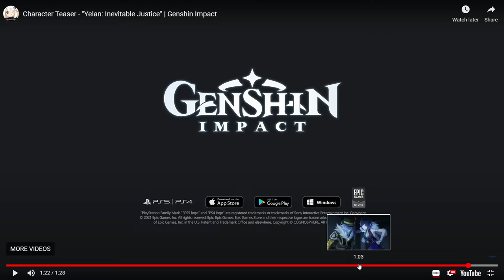CINEMATIC PERFECTION! YELAN TEASER REACTION!! - Genshin Impact